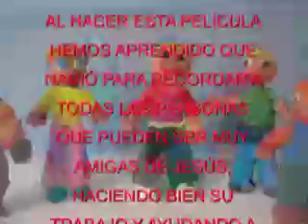SÍ A DIOS